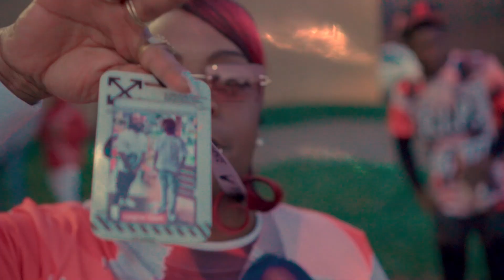BadDay x Lil Tee - DopeMan ***OFFICIAL MUSIC VIDEO***